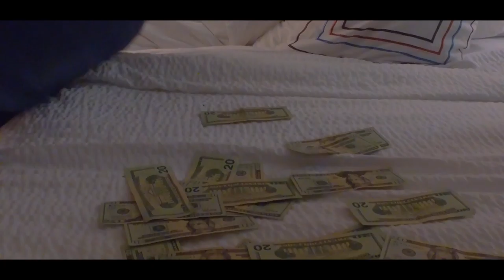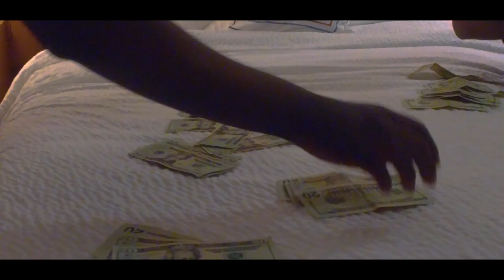Undarated Ty-Broccoli G-Mix